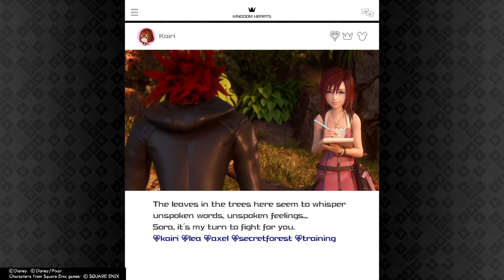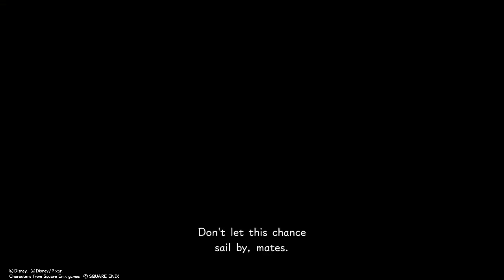KINGDOM HEARTS Ⅲ Gameplay Part 35